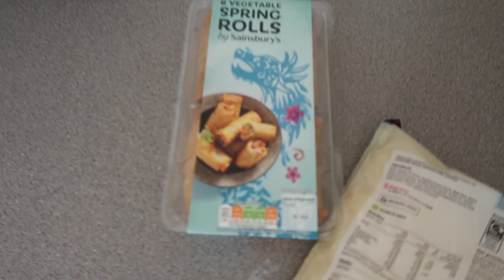STAY AT HOME DOG MUM/MOM | DITL VLOG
Hey guys, today I'm treating you to a bonus upload! Here's what we got up to today which is a typical day in the Hare house!

Chloe's Instagram: @chloe_hare_

Lee's Instagram: @harefit_

Bloboutique.com